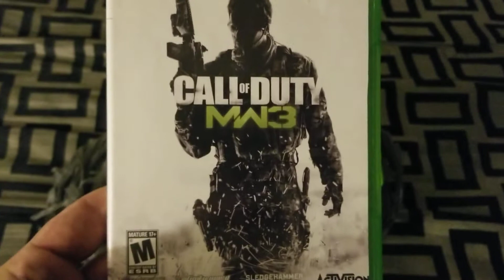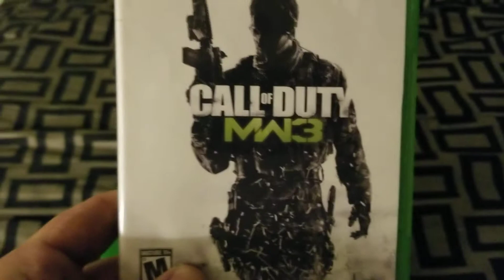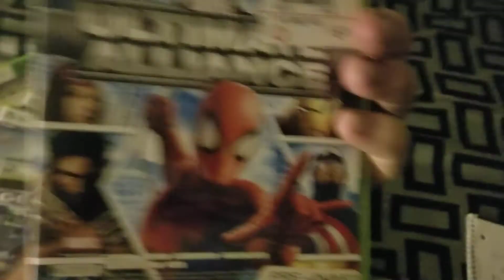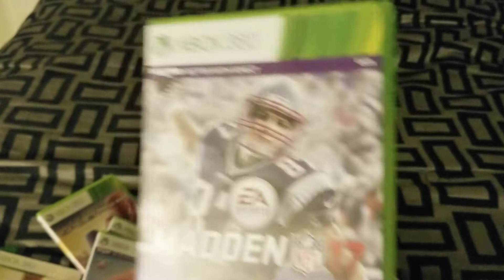$2️⃣0️⃣ Video Game Grab bag from Letgo. 🎮🎮🎮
Today I show you guys all the video games I bought on letgo for $20. I also talk about a negotiation strategy that sometimes work for me. The hit and run or putting a guy on ice.